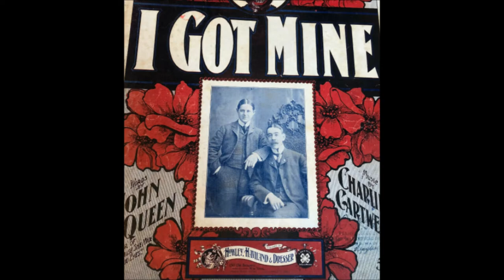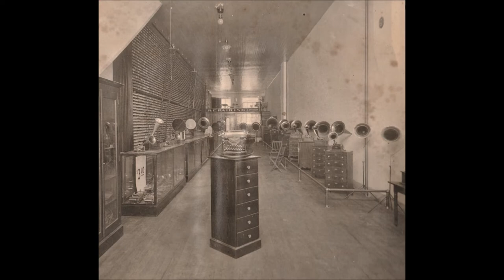"I've Got My Eyes On You" music by Theodore F. Morse = Edison Grand Concert Band (1903)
"I've Got My Eyes On You"

Words by' F. W. Hager and J Ringleben (but we are hearing an instrumental version).

Edison Grand Concert Band

1903